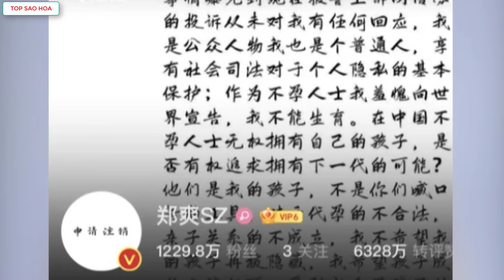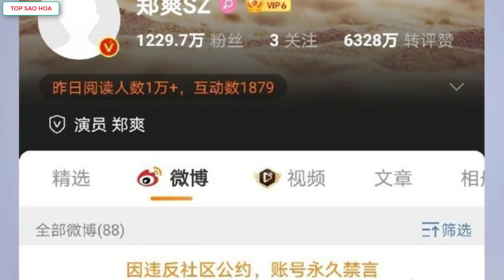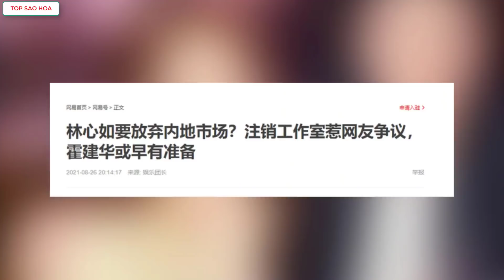Trịnh Sảng có hành động khó hiểu giữa đêm,nói bản thân ko thể sinh con,Vợ chồng Lâm Tâm Như quay xe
Top Sao Hoa tổng hợp tin Trịnh Sảng có hành động khó hiểu giữa đêm,nói bản thẩn không thể sinh con,Vợ chồng Lâm Tâm Như quay xe